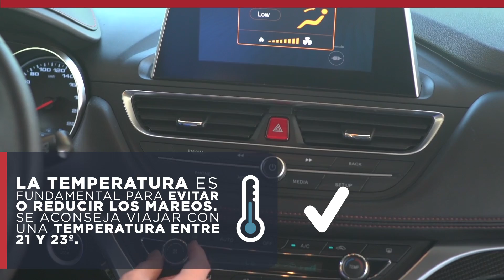¿Cómo evitar los mareos dentro del auto?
Bajar las ventanillas para que entre aire fresco, mirar siempre hacia delante manteniendo un punto fijo en carretera y mantener nuestro auto a una temperatura agradable. Estos son algunos de los tips que nos ayudan a evitar tanto la fatiga como los mareos mientras conducimos, pero hay más de los mencionados anteriormente y los hemos recopilado para que te informes de como salir de este mal paso.